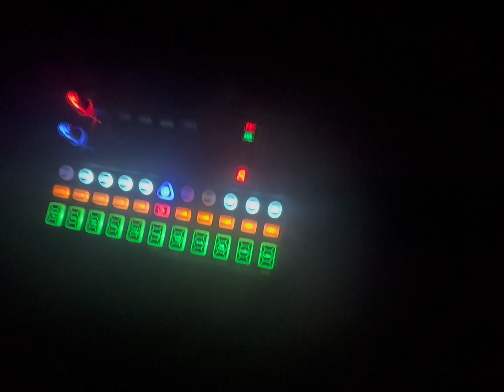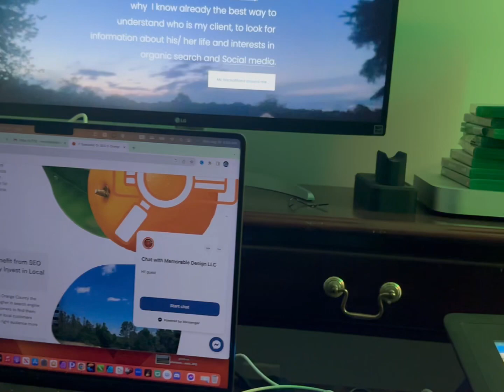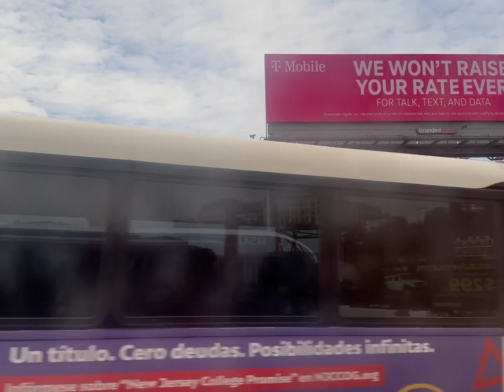A Journey through Time: Unveiling Memorable Circle Day Events vs Goshen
A Journey through Time: Unveiling Memorable Circle Day Events

In this captivating video, we unveil the most memorable events witnessed on Circle Day. Join us as we compare these incredible happenings and explore the significance they hold. The Circle Day festivities have always been an occasion filled with joy and excitement. Throughout history, remarkable events have unfolded on this special day, leaving a lasting impact on countless individuals. As we delve into the stories of these events, we aim to shed light on their historical, cultural, and personal significance. Prepare to immerse yourself in a whirlwind of emotions as we bring to life the magic of Circle Day and its unforgettable moments. From heartwarming acts of kindness to groundbreaking discoveries, this video is a celebration of the triumphs, the setbacks, and the incredible milestones achieved on this momentous day. Our dedicated team has meticulously curated a compilation of rare footage, interviews, and photographs to provide you with a comprehensive overview of the events that have shaped Circle Day's history. Through our meticulous research and passionate storytelling, we strive to transport you back in time, allowing you to experience the essence of these significant occasions. Whether you are a history enthusiast, a curious mind, or simply seeking inspiration, this video is for you. Join us on this exhilarating voyage as we compare and contrast the most unforgettable moments in Circle Day's history. Gain a deeper understanding of the impact these events have had on society, culture, and the lives of individuals around the world. Don't miss out on this captivating exploration through time. Sit back, relax, and prepare to be mesmerized by the rich tapestry of unforgettable events that have unfolded on Circle Day. Tune in now and embark on an unforgettable journey!